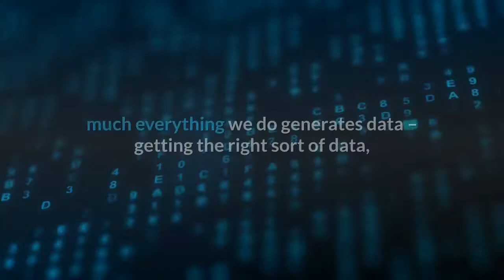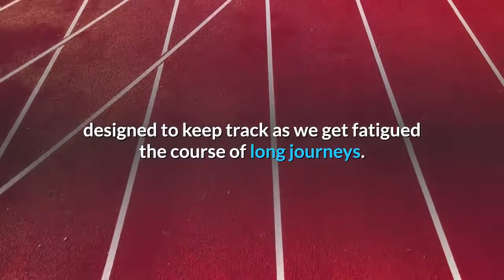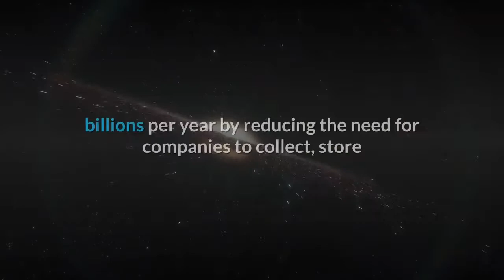How To Solve AI’s Bias Problem Create Emotional AIs And Democratize AI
AI has the potential to change the world in many amazing ways. But like every revolution, it requires fuel. It’s long been said that “data is the oil of the information age," and that's certainly true in many ways. But while data is a less finite resource than actual oil, it does come with some challenges. People are (rightly) protective of their personal data, and there are compliance and regulatory responsibilities that must be upheld if we're using that personal data (often the most valuable kind of data) to power AI and generate predictions. Additionally, although data is in abundance everywhere – pretty much everything we do generates data – getting the right sort of data, at the time you need it, isn't always straightforward. Generating or collecting specific types of data, when you have specialist requirements, can be expensive, time-consuming, and tricky. As an example, we can look to the work of Affectiva – a leader in the field of “emotional” artificial intelligence. It builds systems that help machines understand the emotional or cognitive states of human beings. A function of one of its core business units helps vehicle manufacturers to create smart in-cabin systems – one such system is designed to detect when we might be feeling drowsy or in danger of falling asleep at the wheel. It does this by using cameras to track our facial expressions, and analyzing the data with machine learning algorithms designed to keep track as we get fatigued the course of long journeys. Because these systems have to work for anyone who uses them, they need to study a huge number of faces in order for it to be able to recognize the signs that a person it has never come across before is getting sleepy. Until recently, Affectiva gathered this data by hiring humans to sit in a driving simulator for periods of up to six hours. When many thousands of faces are needed, clearly this is an expensive undertaking – not to mention very dull for the data subjects themselves! This is where the concept of synthetic data comes in. Computers are now capable of generating images of faces that are virtually impossible to tell apart from photographs of real people, that can be made to behave in a completely realistic manner. To solve this data problem, Affectiva partnered with Synthesis AI, a startup that recently closed a $4.5 million funding round based on its ability to create synthetic data, including faces of humans who have never existed. Synthesis’s mission is to reduce the cost of AI by billions per year by reducing the need for companies to collect, store and label “real” data, in a legally and morally compliant fashion. The use cases for synthetic data are practically unlimited. AI algorithms used to pilot self-driving cars can be “driven” in simulated conditions, creating hours of driving experience without any risk to real-world road users.